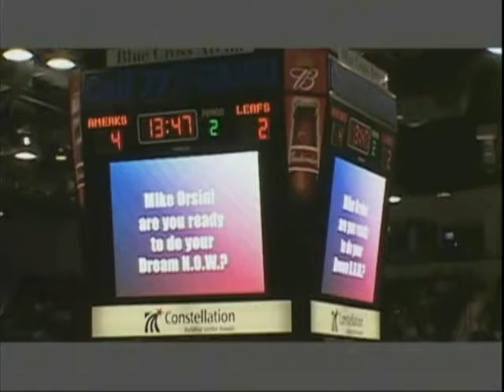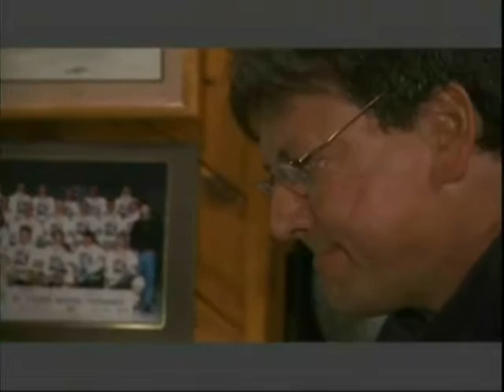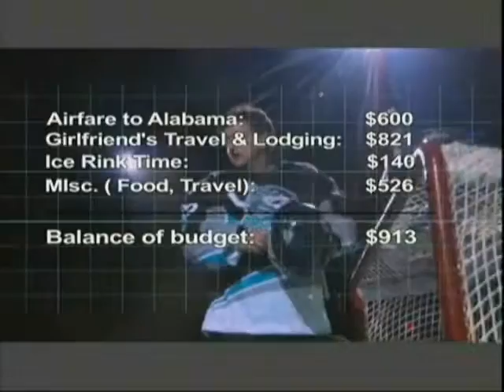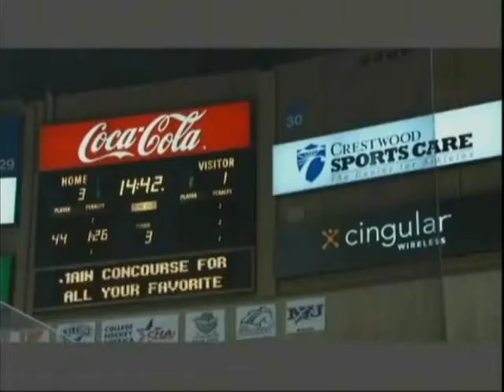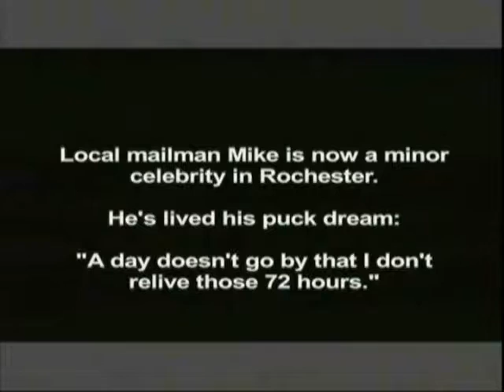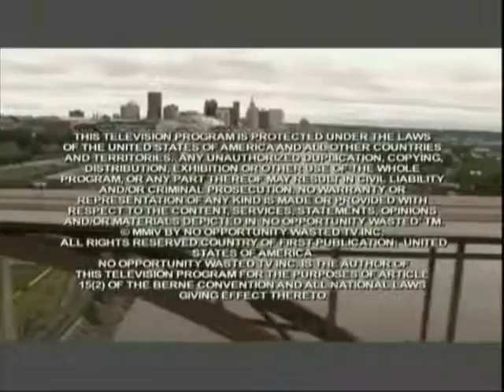No Opportunity Wasted HD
49 year old letter carrier plays his first game of pro ice hockey as the goaltender for the Huntsville Channel Cats.  Amazing results during the game and after the game.  This video includes only the Pucking the Odds segments and not the Redwood segments.